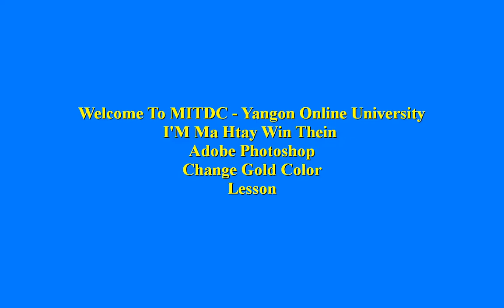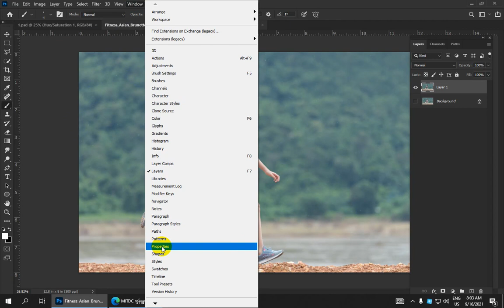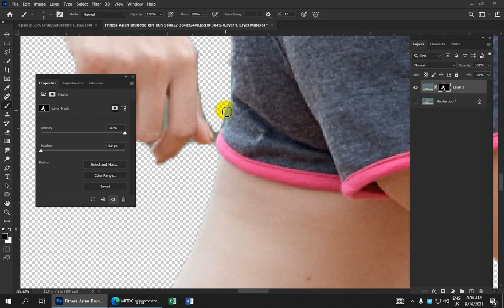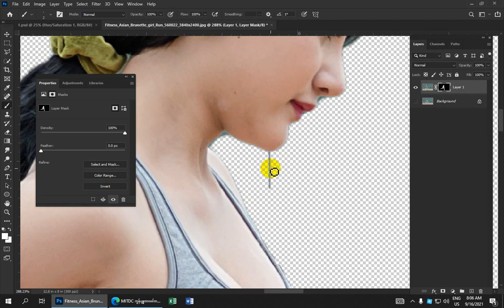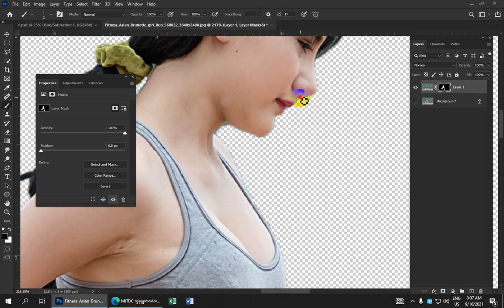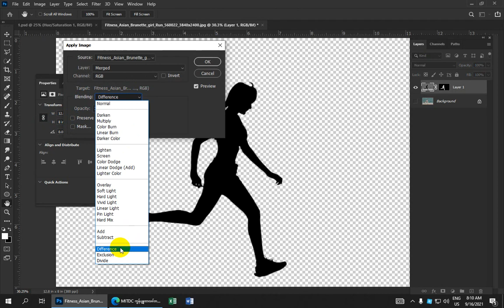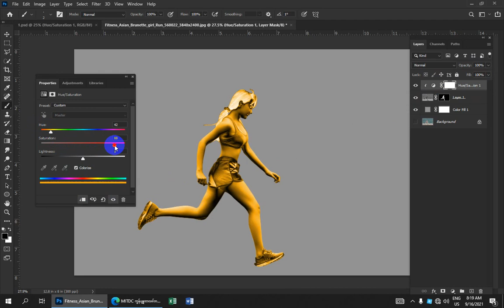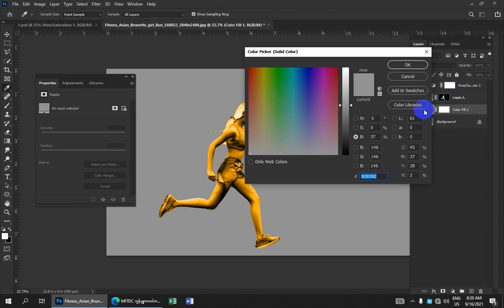Change Gold Color In Adobe Photoshop Lesson(84)| Myanmar Lesson | Burmese Lesson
Change Gold Color In Adobe Photoshop Lesson(84)

လက်မထောင်ခဲ့ဖို့လဲ မမေ့နဲ့နော်. အားလုံးကိုကျေးဇူးတင်ပါတယ်။

ကိုဘိုကျော်ဝင်း
MITDC_YANGON